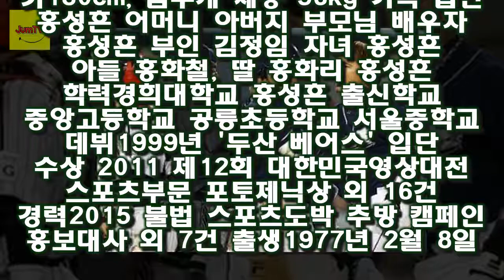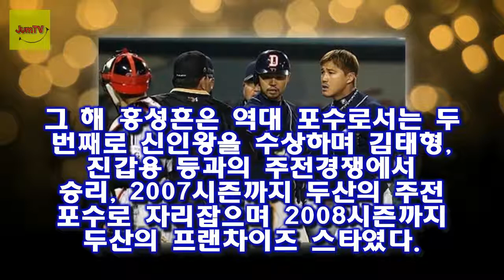홍성흔♥아내 부인 김정임 딸 홍화리 (위 사진의 귀여운 아이가 바로 홍성흔 딸 홍화리 양이다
대한민국 최고의 포수를 꼽으라하면 어김없이 등장하는 홍성흔이다
이런 홍성흔 은퇴후 근황이 궁금했었던 팬분들이 상당히 많을 것이다
그런 가운데 홍성흔이 반갑게 티비에 얼굴을 비추며 자신의 근황을 알렸다
더욱 반가운건 홍성흔 부인 김정임과 딸 홍화리 양 이야기까지 알 수있던 부분 아닐까 싶다
(위 사진의 귀여운 아이가 바로 홍성흔 딸 홍화리 양이다

바로 이번 주말 이탈리아에서 결혼식을 올린다는 이야기에 세계 최고의 섹시스타 케이트업튼에 대한 관심이 집중되고 있다 케이트 업튼♥저스틴 벌렌더 결혼 :
말 거세·생식 장면 논란 세모방 1년만 방통심의위 소위 상정- 스타뉴스  지난해 6월 방송된 세모방에서는 몽골 C1TV 도시아들에 출연하는 박수홍 김수영 남희석의 모습과 함께:
[Oh!쎈 컷] 미션 임파서블: 폴아웃 액션 히어로 톰 크루즈의 귀환  이번에 공개된 미션 임파서블: 폴아웃 예고편은 미션 임파서블 시리즈 팬들과 쾌감과 스릴을 원하는 블록버:
진지희는 졸업식에서 꾸준한 연기활동을 통해 학교의 이미지를 높인 공로를 인정받아 졸업과 동시에 공로상을 수상했다 졸업했어요 진지희 고교 졸업식 참석..공로상까지- 스타뉴스 :
다만 김자옥과의 이혼 이후의 행동은 주목할 필요가 있네요 최백호 아내(부인)손소인/최백호 김자옥 이혼사유와 딸 최솜이 :
김보연♥딸 정주영 첫번째 남편? 친자소송 재산?  김보연 리즈시절은 당시 최고 스타 임예진 못지 않은 미모와 인기를 누렸다:
[Oh!커피 한 잔①] 흥부 정우 강하늘 입대 전 특별출연한다고 연락해  무엇보다 데뷔 후 첫 사극이라는 점에서 주목할 만하다:
올해 38살이죠(고세원 나이) 고세원 부인(아내)신라라(오렌지라라)-대비되는 부부의 삶과 유영석 :